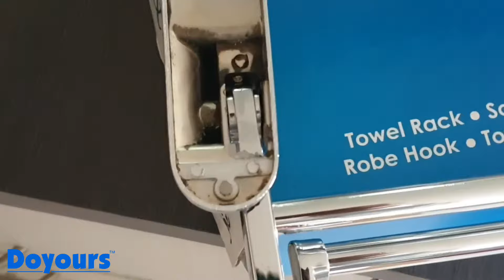Stainless Steel Chrome Folding Towel Rack with Towel Rod & Hooks for Bathroom, Hospital, DY1762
• FOLDING TOWEL RACK
• Material: High Grade 202 Stainless Steel (Chrome Finish)
• Product Dimensions : 63 x 24 x 13 cm
• Item Weight : 1300 Grams

Features :
• Made From High Grade Stainless Steel with Nickel Chrome Plated, Durable And Rust-Proof, Superior Quality Keeps Its Long-Term Mirror Finish and Shine
• Add a touch of style and convenience to your daily bathroom time. These Towel Racks offer you a great space to keep your towels dry and clean to use.
• Well-designed product with presence of chrome plating gives a pleasing, shiny look.
• It is Rust and corrosion Proof. It has Long last Shine and Strength.
• Easy installation: You do not need to worry about the installation part for these bathroom accessories as these come with mounting hardware.
• DY-1762 Rack_FoldingRackDesignB-24Inch-1pc

Whatsapp Your Visiting Card for Catalog & Pricelist.

Dealer & Distributor Enquiry Solicited
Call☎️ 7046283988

World-class Bathroom Accessories products.
▫️ Towel Rack & Towel Bar
▫️ Bathroom Shelf & Corner
▫️ Soap Dispenser
▫️ Toilet Paper Holder
▫️ Soap Dish & Tooth Brush Holder
▫️ Napkin Ring & Stand
▫️ Robe Hook & Hanger

DOYOURS INTERIOR
N.H.8b, Gondal Road, Bh: Krishna Park, Plot No.20, Survey No.29, Nr Raj Fiber Glass, Shivm Chowk, VAVDI, RAJKOT-4.

DOYOURS brings you the best in bathroom accessories and is a renowned brand for bathroom accessories and builder's hardware products. This accessory will convert your bathroom into a sleek, spatial and functional space.

We have wide collection of the Bathroom Accessories which includes Towel Rack, Towel Rod, Soap Dish, Tooth Brush Holder, Liquid Soap Dispenser, Towel Ring, Toilet Paper Holder, Robe Hook, Shelves, Hook Bar and much more. We made each category of this Bathroom Hardware with different and modern styles for your bathroom decor as you never before experience. Each Product of our company is made up with High Grade Material which ensures long lasting, dependability and longevity.